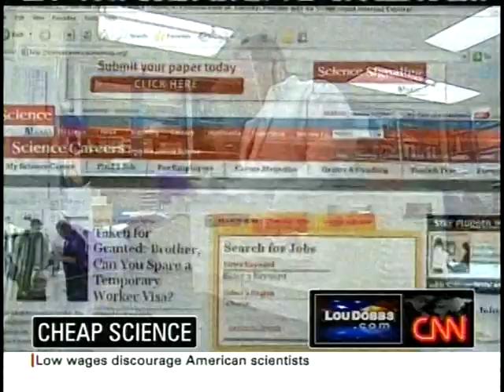RIT on TV News: "Cheap Science"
Ron Hira, RIT assistant professor of public policy, speak with CNN about the negative impact of the H1-B visa program on wages for American scientists.

There is new evidence tonight there are enough American scientists in this country to fill job openings in science and engineering and despite industry claims to the absolute contrary. Those companies actively discourage American workers by keeping wages lower than they would otherwise be without foreign workers being imported. They keep wages low by exploiting visa rules and bringing cheap foreign workers into this country. Bill Tucker has the report.

Reporter: this fact from the national science foundation highlights a serious problem. The number of foreign postdocs has increased by 52% since 1996, whereas the number of US citizen and permanent resident postdocs has grown by 9%. The conventional wisdom is that data shows a shortage of scientists and a dire need to bring in as many foreign scientists on H1-B visas as we can.

Science professionals see it very differently. This person writes a monthly Column on science careers on science labor force issues. There is no shortage of people. There are thousands of people who cannot find careers as scientists after they've been through years of training.

Reporter: studies from the urban institute, the Pratt school of engineering at Duke, and the Alfred P. Sloan foundation all agree, the United States produces more scientists than science jobs. Theres no shortage reflected in the pay they receive either. Ellis research services, which has been doing wage studies in the science and engineering fields for 20 years, has consistently found pay for scientists to be in line with lower than the average for all fields.

Ron Hira: And at the same time what's happened is that there's been an increase in the risk to those workers, right, as careers, and at the same time, what's happened is that there's been an increase in the risk to those workers, right, as employers cut, for example, a lot of science positions are benefit, as employers start to look to move work overseas, and a lot of science positions are vulnerable to being moved overseas.

Reporter: in other words, there's a disincentive for choosing a career in science. The first thing the Obama people should do is take a hard look. Ignore the pr and take a hard look at what's really going on in terms of wages and job opportunities in science today.

Reporter: there are winners. A typical post-doc in their early 30s, years of school earning a Ph.D. will earn $35,000, maybe $40,000 a year in a research position. Helping keep those wages low, the fact that research institutions have unlimited access to H1-B visas. According to Ron Hira, some 60% of post docs are foreign workers here on guest worker visas.